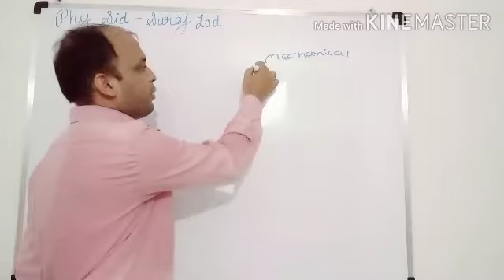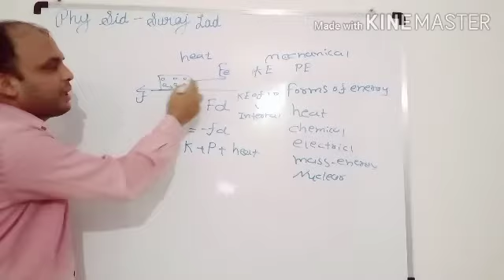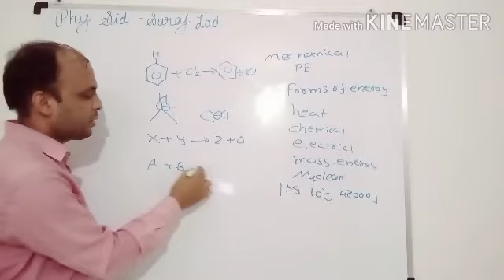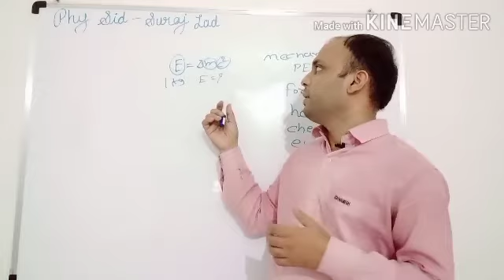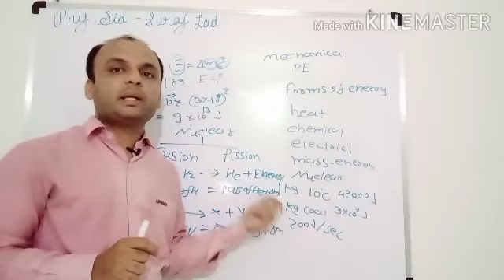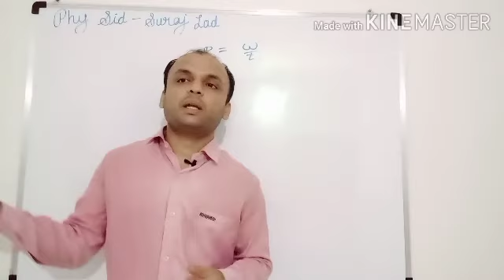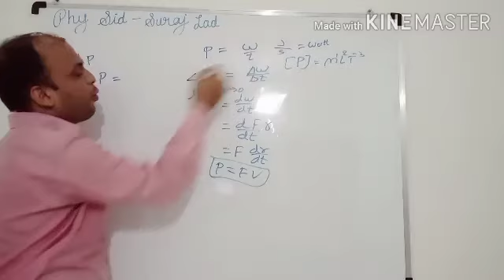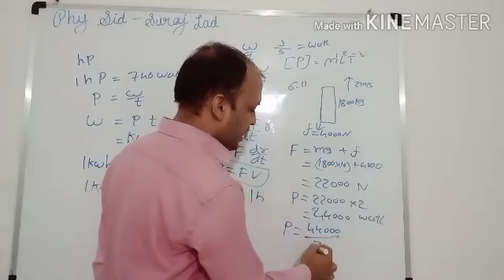Std 11 phy eng med ch6 part7